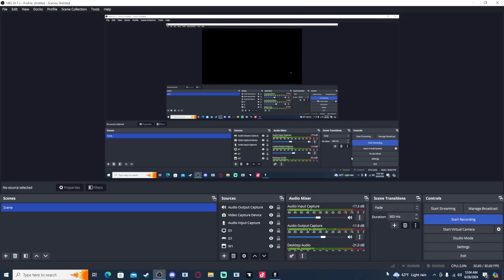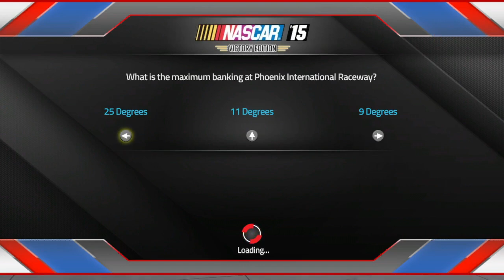1st DNF Nascar15 Career Mode Ep5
We head to Cali. Had a nice long run car. Was a bit tight. Took a little wedge out. Just was aggressive at the wrong time.